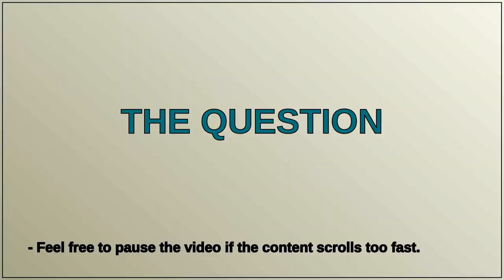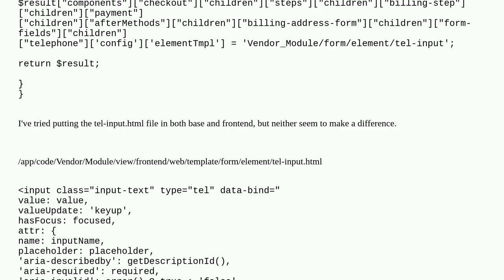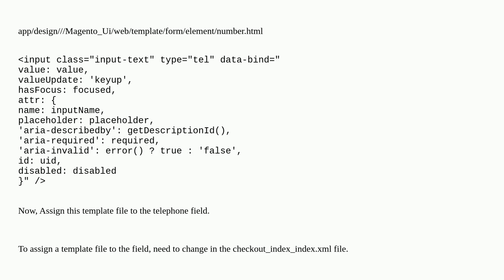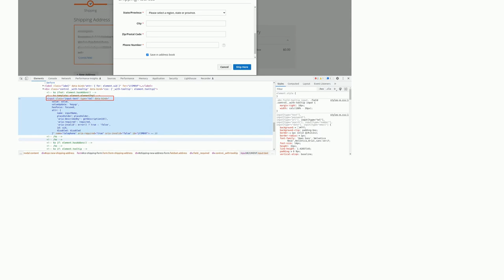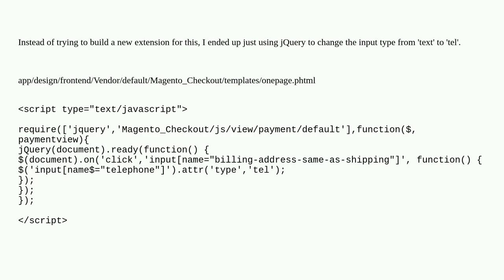Change Billing Address Telephone Input Type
A special thanks goes out to the community

  magento2.4.1 billing-address